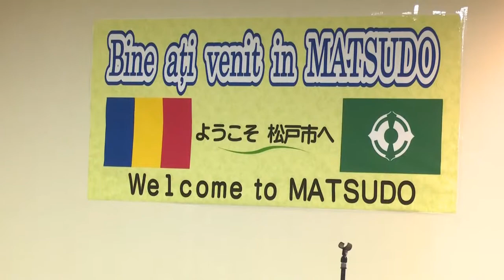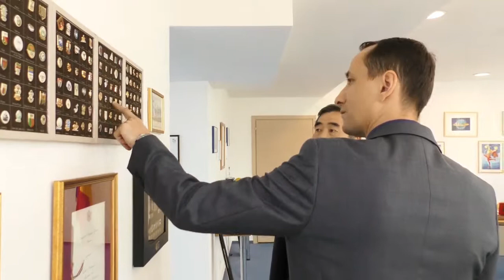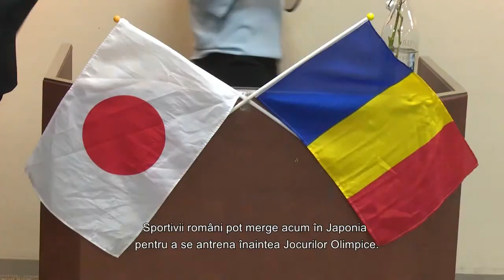Ambasadorul Japoniei, in vizita la Casa Olimpica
Presedintele Comitetului Olimpic si Sportiv Roman Mihai Covaliu si secretarul general adjunct Florin Misca s-au intalnit la Casa Olimpica cu E.S. Dl Ambasador al Japoniei Hitoshi Noda si dna Mio Sekiya Atasat Cultural